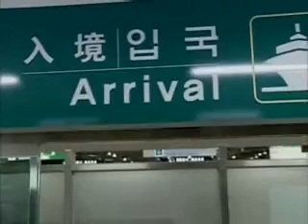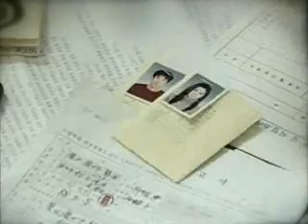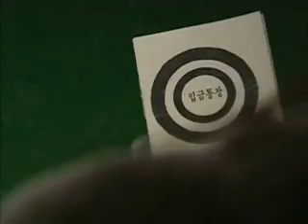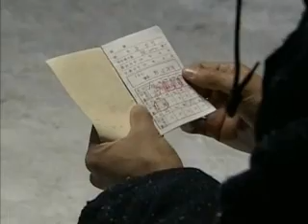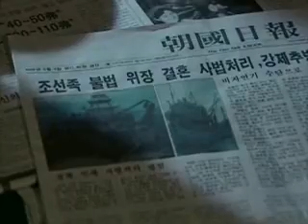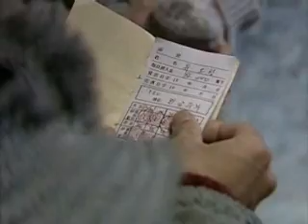MV 김범수 보고싶다 Live Ver